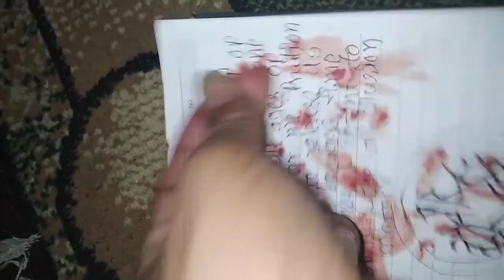SUNDeep DRai - 🩸Blood Over Intent bloodoverintent - Heaven On Earth